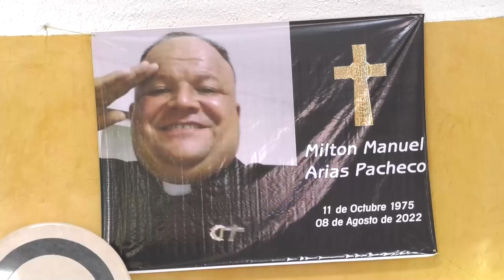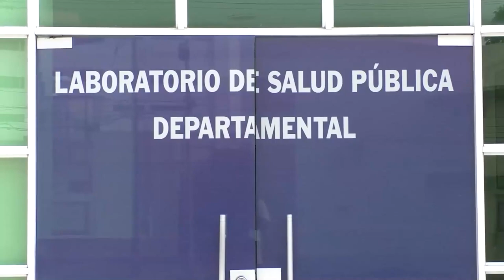FISCALÍA INVESTIGA QUIENES ESTÁN DETRÁS DE LA MUERTE A ABUSADOR SEXUAL DE UNA NIÑA VENEZOLANA